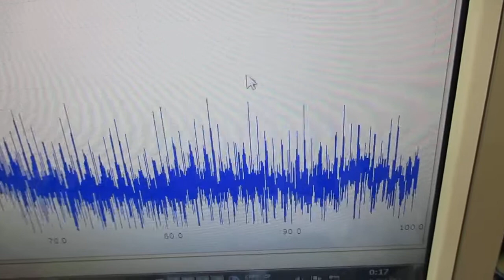メガヘルツの超音波発振制御プローブ ultrasonic-labo